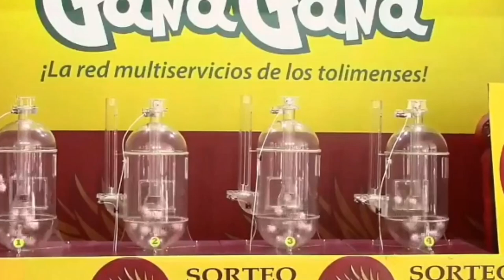PIJAO DE ORO Resultado del MARTES 05 de abril del 2022 ✅🥇🔥💰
Hola buenas tardes, te presentamos los resultados de las loterías y chances en Colombia, vamos con el Resultados del Chance Pijao de Oro del MARTES 05 de abril de 2022.

el Resultado Lotería Cruz Roja MARTES 05 de abril de 2022

Resultados Lotería Cruz Roja, Lotería del Huila y sorteo Astro Luna